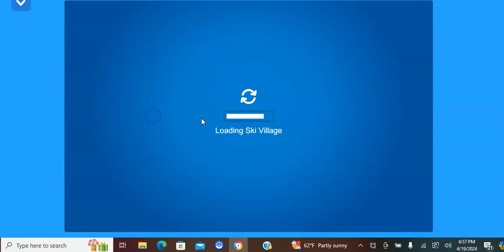Club Penguin Journey Ep 134 Baseball Stadium Apr 19 2024